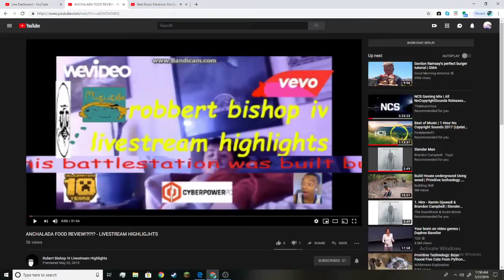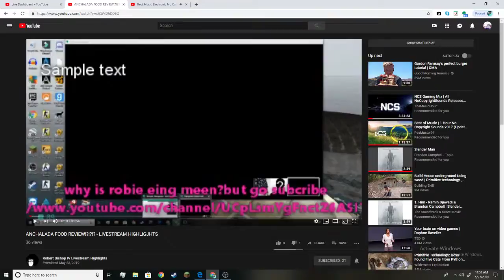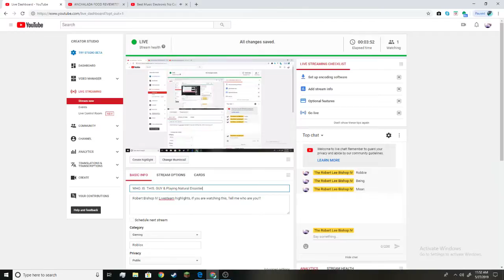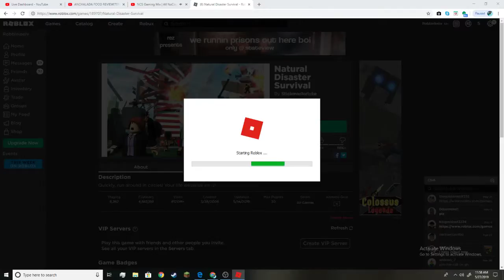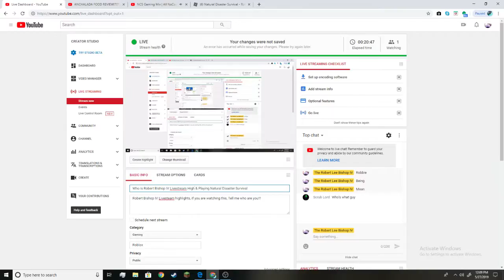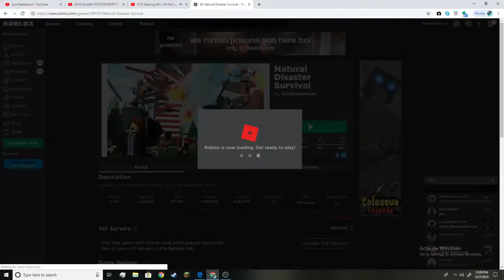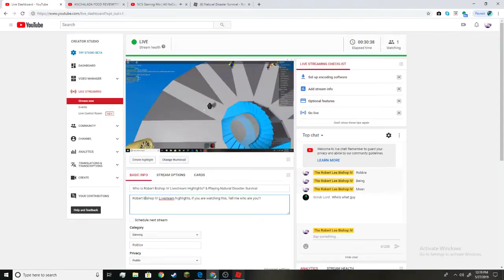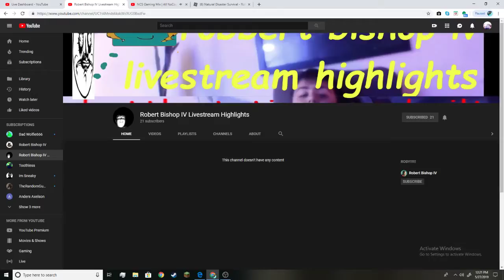Who is Robert Bishop IV Livestream Highlights? & Playing Natural Disaster Survival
Robert Bishop IV Livesteam highlights, if you are watching this, Tell me who are you!!!